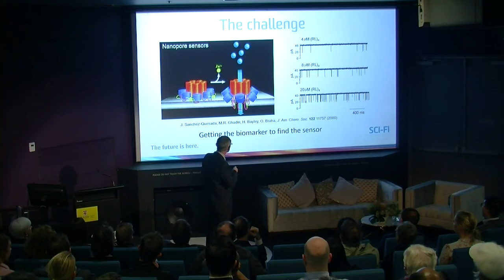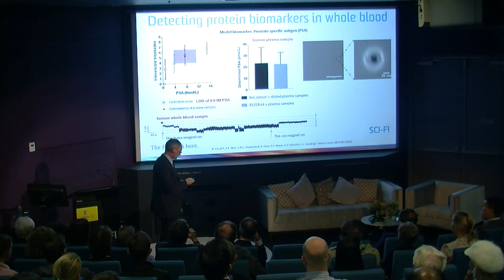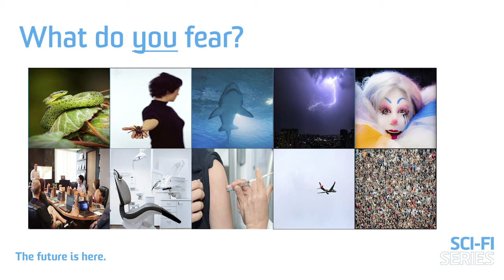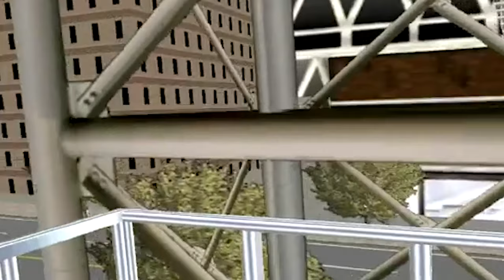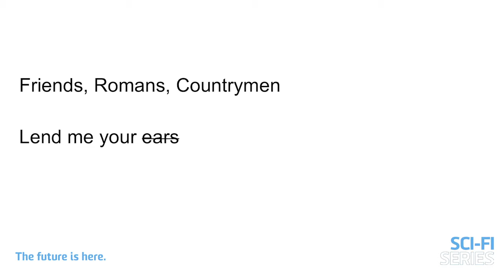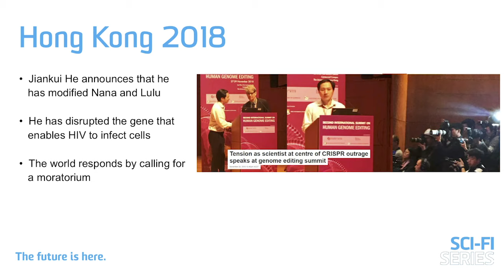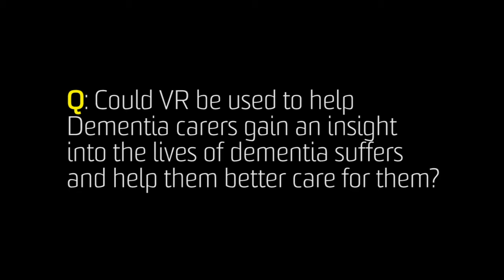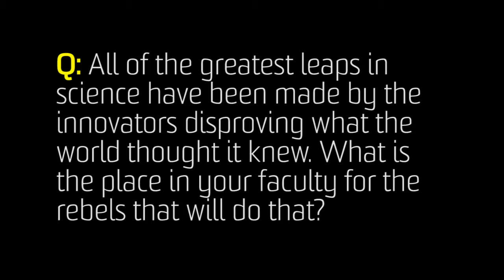Sci Fi Series - Future Health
19th June 2019 | Australian National Maritime Museum